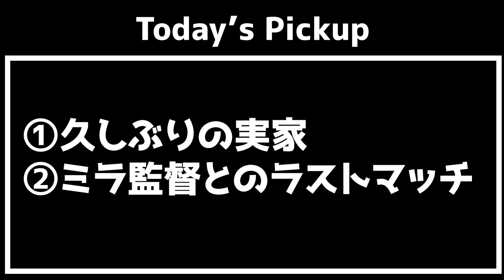日本初、男子チームを率いたスペイン人女性ミラ監督ラストマッチ【vlog JFLリーガーの１日】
YouTube クラウドファンディング：zumaicaの仲間になってください。

佐藤和馬[Kazuma Sato]

1989年大阪生まれ
大阪教育大学卒業後、佐川印刷株式会社に入団。工場勤務しながらの企業チームで4年間プレー、2016年からは奈良クラブで3年プレーしパーソナルトレーナー、B型就労支援指導員、学童の先生、サッカーコーチなど様々な職業を経験。2019年、鈴鹿移籍を機にフロントスタッフとして営業活動を行いながら、zumaicaとして独立。自分で事業持つことにチャレンジし、アパレルなどの小売製造・販売を始めた。
その後2020年のコロナ時期からYouTubeを本格始動し、共に映像制作会社として活動。
鈴鹿PGのYouTube企画やスポンサーのCM撮影、採用動画作成などを作成。
2022年からはTikTokの丸投げ制作も受注。選手とビジネスの両方を楽しむデュアルキャリアをお届けします。

現在はサッカー選手、YouTuber、映像制作、オーストラリア代理人、アパレルブランド「zumaica」

2019年10月 YouTubeチャンネル、zumaica 開設
2021年4月 クラブハイライト動画、Behind動画制作
2022年6月 スポンサーCM動画制作

📨TikTokやYouTubeの動画制作依頼
📨または商品や企画のタイアップのご依頼
📨オーストラリアへ挑戦したい方はこちらまで↓

zumaica Tシャツ~サッカーで町を元気に~：
メルボルンサッカーエージェント：
オーストラリア挑戦に興味がある方は各種SNSでDMください。
海外移籍で苦労した点などサポートします。

Sato Kazuma

働きながらJへ✖︎現役中に起業3年目
■JFL 鈴鹿ポイントゲッターズ No.18
◀︎「zumaica」クラブ公式練習着スポンサー
◀︎29歳起業
◀︎22歳佐川印刷SC加入→解散